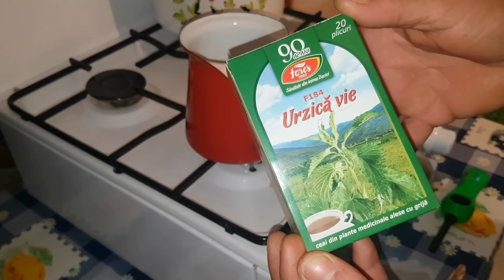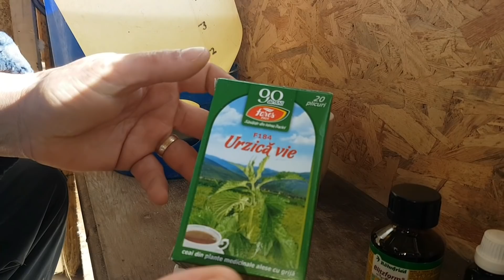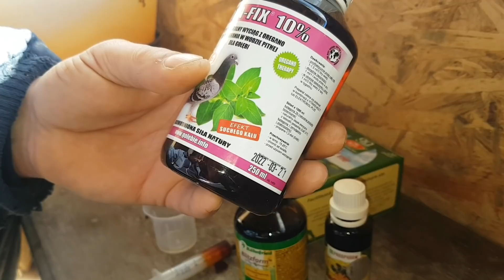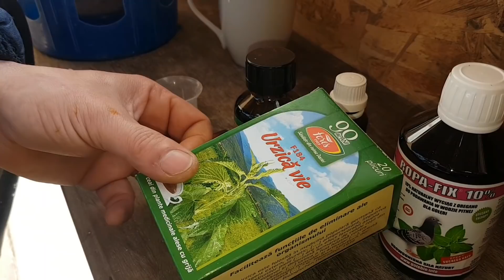REȚETĂ- ANTIMICROBIAN SUPER PLUS XXL !!!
Salutare !!! Revin cu o nouă rețetă foarte eficientă care imi doresc sa va ajute pe mulți dintre voi. Ma bucur ca pot posta asemenea lucruri .
Compozitie: ceai de urzică, tinctura de propolis, oregano, bizform.